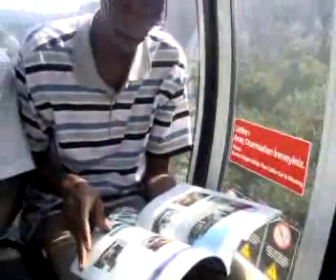Azbuz Video ,Sudanlı dostlarımızın ziyareti.flv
Sudanlı dostlarımızın ziyareti